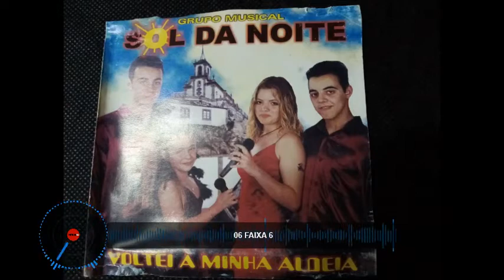6 - carrinho desportivo